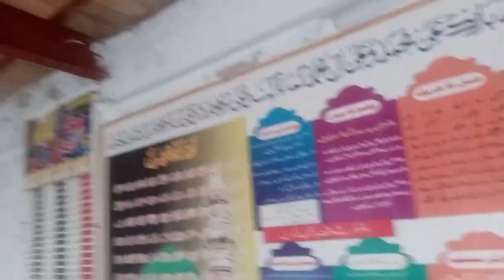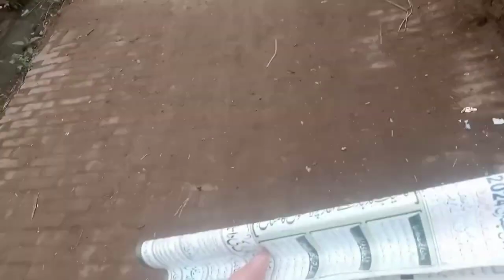Itni Sardi Me Jumme Ka Din Kesa Guzra..😍?|jumma|RAMZAN KA AKHRI JUMMA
Itni Sardi Me Jumme Ka Din Kesa Guzra..😍?|Jumma Vlog|RAMZAN KA AKHRI JUMMA

Finally Eid shopping hogai | lekin Basil
Jo tang kiya hamef

Pehla roza || RAMADAN SPECIAL VIDEO ||RAMADAN MUBARAK G

Seerat Making Iftaari Routine || Ramazan Day 25|| Ramazan

Humny Aj Apni 3rd Nikkah Anniversary
Celebrate Ki || Aizal Gussa Kar Gai

We REVEALED OUR BABY NAME
MASHALLAH

Japan me itny baray store me mein gumm hogae - Sub mujhy dhondny lg gae

First Time Drone Uraya |Fir Kia
Howa??

cancun vlog
ramzan vlogs
vlog
ramzan 2024
ramadan vlog
 daily vlog
ramadan
ramazan vlog
ramdhan vlog
indian vlog
ramzan
ramzan vlog
zalmi plays vlog
souravjoshi vlog
mini vlog
daily vlogs
islamic vlogs
youtube vlogs
vlog
islam
muslim vlog
muslima vlog
daily vlog
jumma vlog
murad vlogs
islam vlog
one islam
muradvlog
travel vlog
islam vlog
islam
 muslim vlog
muslima vlog
daily vlog
vlog
jumma vlog
one islam
muradvlog
travel vlog
islamic vlog
islamic vlog video
islamic vlog background music
islamic vlog channel
islamic blogger
islamic vlog 87
islamic vlogs channel 1.0m
islamic vlogs 786
islamic vlog music
islamic vlog 53
Itqaf 2024
Etqaf2024
Ramzan Vlogs
islamic vlogs
islamic vlog video
islamic vlog channel
islamic blogger
islamic vlogs official
islamic vlog 87
islamic vlogs 786
islamic vlog music
jumma mubarak vlog
jumma mubarak vlog friday
biryani pizza party double ka
meetha recipe
jumma mubarak vlog gTHATRh
aaj friend ko gift me dia fan bi mil
gia
jumma mubarak video
jumma mubarak video status
jumma mubarak video song
jumma mubarak video editing
alight motion
jumma mubarak tik tok video
jumma mubarak video whatsapp
status
jumma vlogs
jumma vlog short
jumma vlog lover
jumma vlog 2k
jumma vlog tamil
jumma vlog fw8 cv8 kps
jumma mubarak vlog
jumma mini vlog
jumma day vlog
jumma mubarak mini vlog
vlog
vloger on motorway
vlogs pakistani
vlog channel ctr youtube
vlogs
vlog video kaise banaye
vlog haircut
top 10 most beautiful youtubers in the
world
which is the biggest youtube channel in
the world
top 10 best vloggers on youtube in
india
kashmiri vlogger
shafique aasifa vlog
uttarakhand vlog channel
karakoram vloggers
mr and mrs kohli vlogs
jumma vlogs
jumma vlog short
jumma vlog lover
jumma vlog 2k
jumma vlog tamil
jumma mubarak vlog
jumma mini vlog
jumma day vlog
vlog
vloger on motorway
vlogs pakistani
vlogs
vlog haircut
vlog channel kaise banaye
vlog mufti tariq masood
jumma mubarak status
jumma mubarak
jumma status
jumma ki namaz ka tarika
jumma chumma de de

jumma mubarak status
jumma mubarak
jumma status
jumma

jumma mubarak
jumma mubarak vlog
jumma mubarak status
jummah vlog
jumma mubarak status new
jumma vlog
jummah mubarik vlog
vlog
quran jumma mubarak
vlogging on iphone 13
going out alone vlog
jummah lectures
friday khutbah today
islamic vlog
jumma mubarak song
mecca travel vlog
bat mitzvah vlog
playa del carmen vlog
islamic vlogs
medina vlog
a vlog with rafi
maaz safder vlog
vlog music
jumma mubarak status
travel vlog
saudi arabia vlog
vlog camera
jumma
jummah
tamil vlog
vlog alishba anjum
jumma vlog
vlog
jumma ki fazilat
juma mubarak islamic home
moon palace cancun vlog
quran for jummah
sunday vlog a day in my life
jummah khutbah arabic
jumma namaz
friday jummah khutbah
hyatt ziva cancun vlog
quran jumma mubarak
vlogs
friday jumma vlog
jumma day vlog
jumma vlog in tamil
muslim vlog
jummah prayer
jummah vlog
jumma vlog | last jummah befor
ramadan 0
jumma mubarak
islam vlog
madina vlog
youtube vlogs
daily vlog